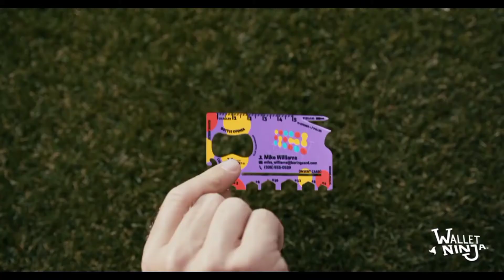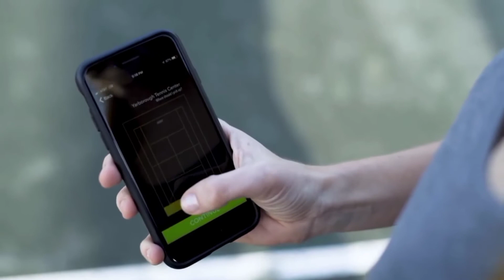NEW TECH GADGETS AND INVENTIONS | AVAILABLE ON AMAZON | MYTECHGADGETS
please support

Top 5 Best Unique Tech Gadgets Under Rs.500 | 5 Cool Gadgets You Should Buy | by mytechgadgets

self defense for women | cool gadgets on amazon under 200 | top 10 cool gadgets on amazon india

cover topic:
mytechgadets,Future Tech,Gadgets Under,cool gadgets,technology,tech under,
under $25,new gadgets,gadgets on amazon,
new gadgets on amazon,amazon gadgets,
best tech gifts 2020,